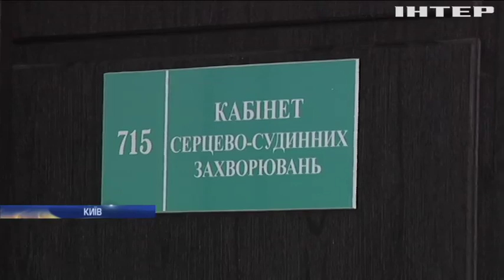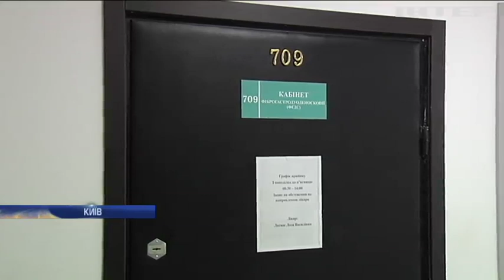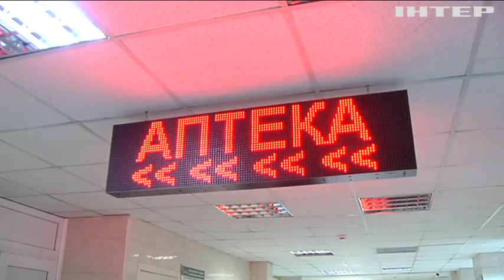В столичній поліклініці пацієнт помер під кабінетом лікаря